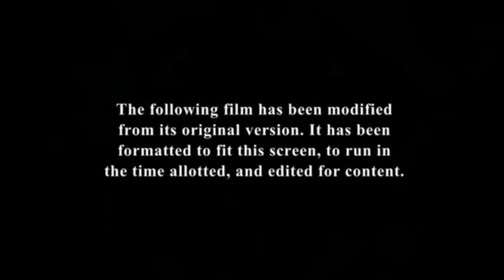WHAT IF CWACOM2 aired on Disney Channel (FINAL REQUEST UNTIL FEBRUARY 20)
We wrap up another request week with this one requested by Ping pong2007.